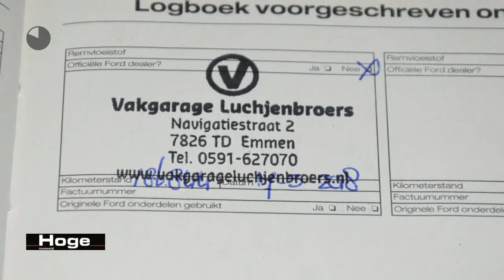Ford C-MAX 1.6 TDCi Limited Ecc Airco Navigatie PDC All in Prijs Inruil Mogelijk!